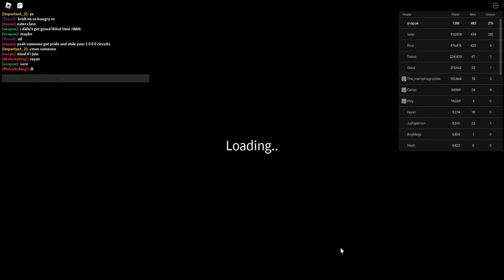Crown Challenge 9/17/2024 - Randomly Generated Droids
two casualties
but memory is Dead
may have done a bit of Trolling with the bins

Roblox
Randomly Generated Droids: Crown Challenge 9/17/2024